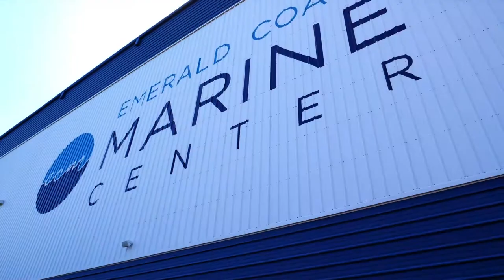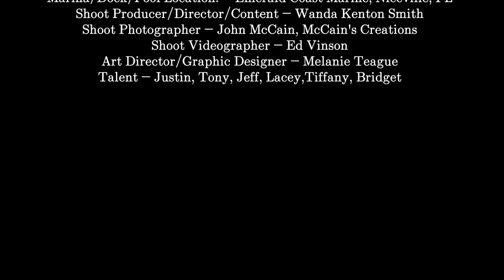Fashion Photo Shoot Emerald Coast Marine 2021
Nestled on the north side of the Choctawhatchee Bay, our full-service marine center features a newly constructed dry stack storage facility and marina with wet slips, new and premium pre-owned boat sales, parts and service department, yacht club, boat club, and waterfront restaurant and bar.
Emerald Coast Marine is locally-owned and operated by boating enthusiasts dedicated to delivering the ultimate, all-inclusive marine experience! As our five-star customer rating attests, each member of the Emerald Coast Marine Team reflects and embodies an unprecedented commitment to our customers.  We invite you to tour our facility, experience our genuine Southern hospitality and meet the members of our team.
Come discover why we believe … Life is Better with a Boat!

Emerald Coast Marine offers classes, exclusive member events for our clients and many other opportunities for boating enthusiasts to get out and see why LIFE IS BETTER WITH A BOAT!